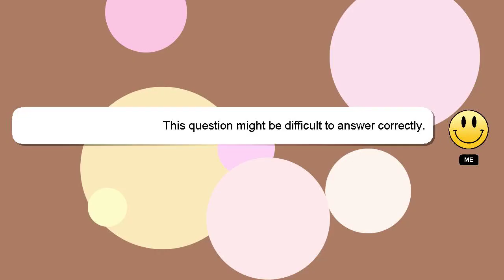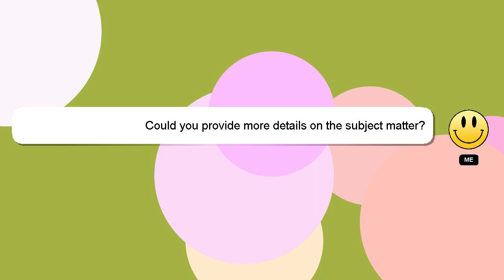How to keep last seen in gb whatsapp?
Allow me to introduce myself briefly, Nice to meet you, I am Delphi. I can provide you with assistance to help you answer your questions. - How to keep last seen in gb whatsapp?

Don't hesitate to leave a comment or start a chat if you have a more specific question. Your answer will be appreciated and acknowledged with a 'heart' from me.

*2 What we are experimenting :*